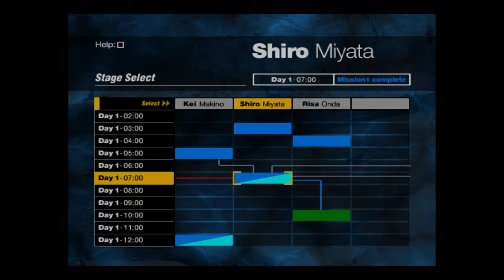FORBIDDEN SIREN "Shiro Miyata/Mission 2 with frozen Towel (Day 1 - 07:00)"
Shiro Miyata - Mission 2 (Day 1 - 07:00): Acquire notebook. NOTE: the trick with the frozen towel & the piggy bank only works when you plug in the fridge and put the wet towel in it during Kei Makinos mission (Day 1 - 06:00).